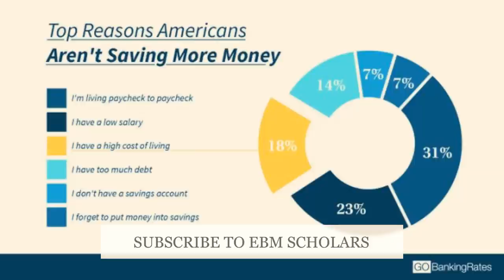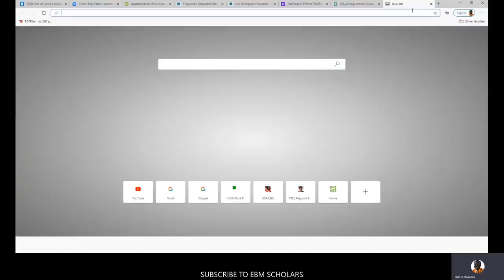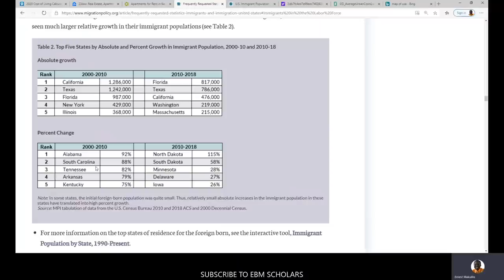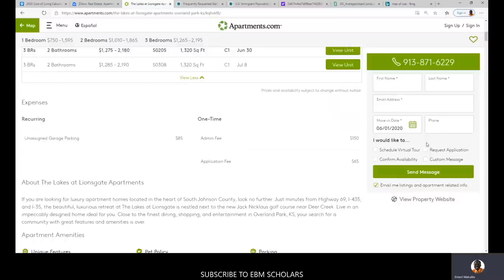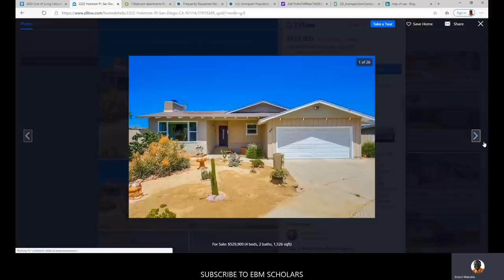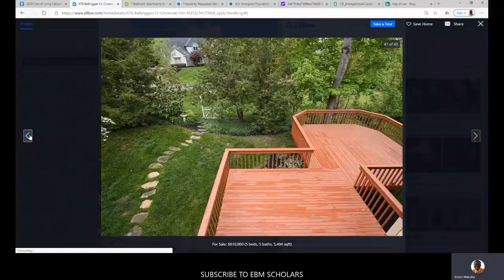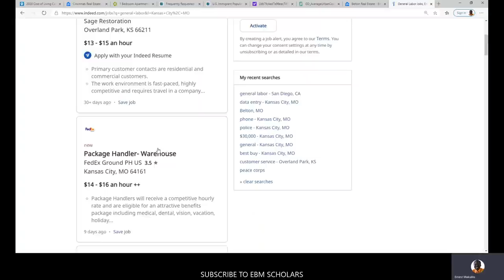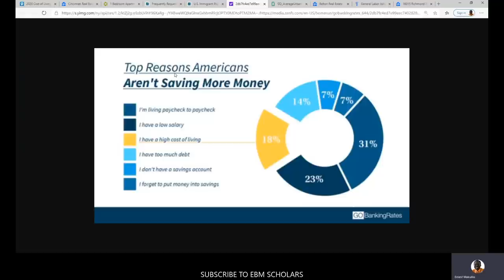COST OF LIVING IN AMERICA: Which State Should You Go and Enjoy American Dream